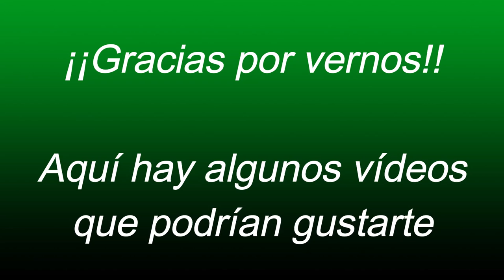Ventajas de la inseminación artificial - El Salvador en el campo